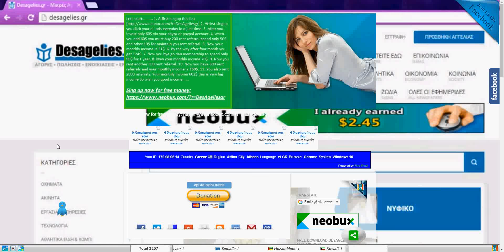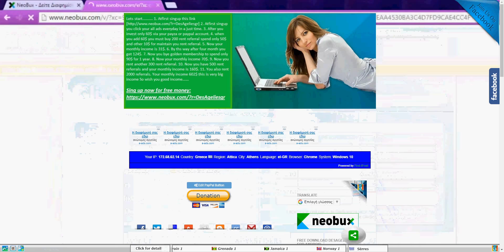DesAgelies Sing up now for free money!